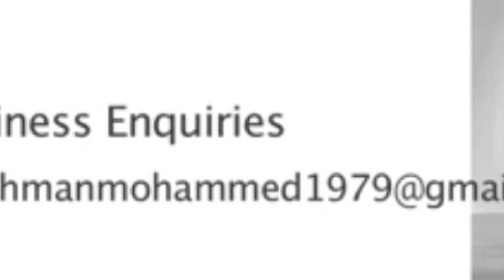Abdulrahman Mohammed-Arabic Covers/عبدالرحمن محمد- مشغول و تحت الياسمينه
مشغول عليك  للفنان كارم محمود
تحت الياسمينه للفنان الهادي الجويني

In The International Festival Of Hammamet, 52nd edition, August 06th, 2016th
Web Arts Productions introduce for the first time in Tunisia the independent style artist Abdulrahman Mohammed

Event Sound Engineer/ Tarak Mbarek

Studio Mixing & Mastering/ Amine Kolsi

Video Director/ Nadim Hamdi
Video technical means/ National Tunisian TV